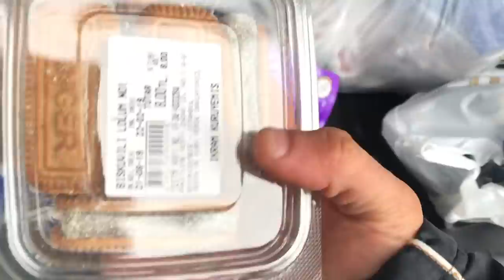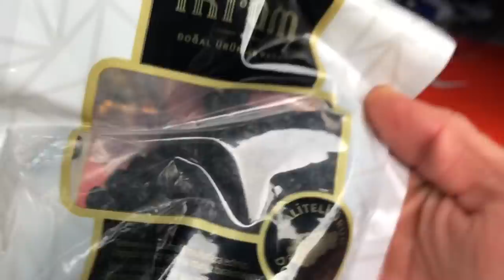Cardio - Antrenman - Neler yaptım? TÜRKİYE ŞAMPİYONASINA HAZIRLIK! | Bölüm 1 | Perşembe Günü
Türkiye şanpiyonasının benim için nasıl geçtiğini size en çabuk, en eğlence li ve en güzel şekilde anlatmaya çalışacağım.. Nasıl hazırlandığımı felan her şeyi videoya alıp yayınlayacağım.. BENİ İNSTAGRAMDAN TAKİP ETMEYİ UNUTMAYIN DOSTLARIM :) @vanneyildirim ! SİZE ELİMDEN GELDİĞİNCE İNSTAGRAM VE YOUTUBE HESABIMDAN YARDIMCI OALCAĞIM!

@syfitwear GYM AKSESUARLAR! GİYİM ÜRÜNLERİ! ÇOK DAHA FAZLASI.. İNSTAGRAM- @syfitwear !!